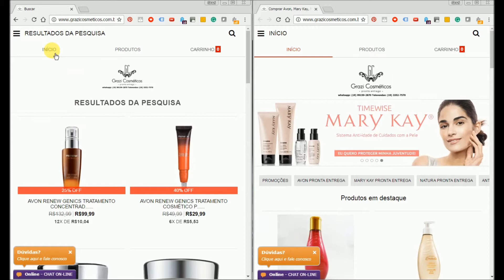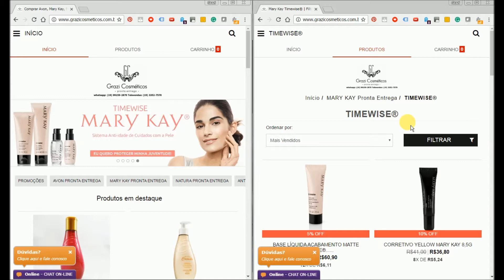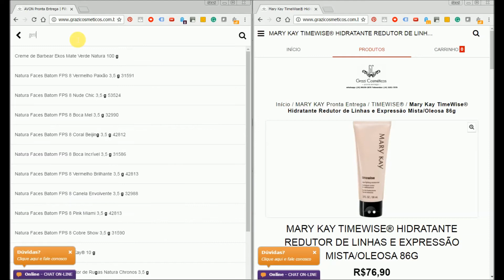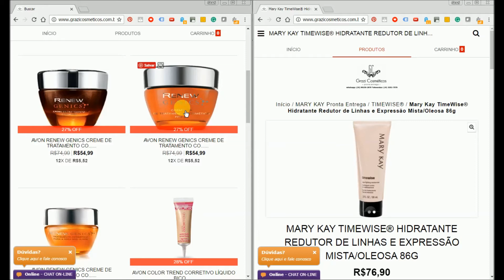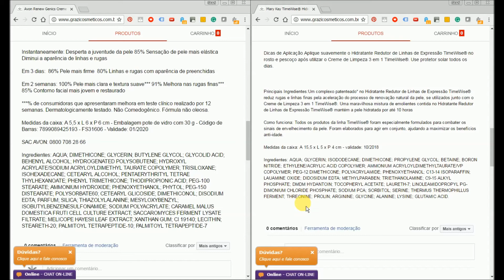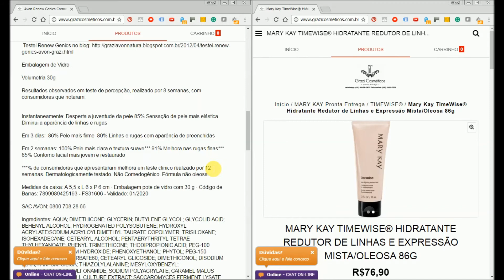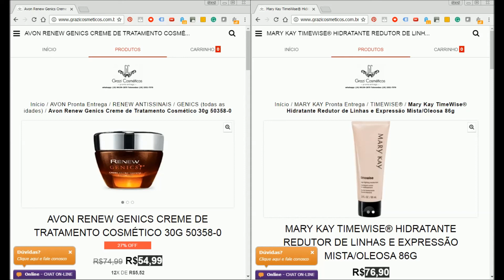Comparando Avon Renew Genics Antiidade x Mary Kay Timewise Antiidade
Bom dia! Boa Tarde! Boa Noite! Pessoal!
Sejam Bem Vindos ao nosso novo Vídeo no Canal Grazi Cosméticos
Se inscrevam para receber em primeira mão todas as novidades Avon, Natura, Mary Kay, Korres e Victoria’s Secret para você.
Hoje com mais um vídeo de Comparação de Produtos para você
Comparando a Linha Genics da Renew Avon e a Linha Timewise Mary Kay
Em comum:
Para todas as idades
Linha Completa com Creme Dia, Creme Noite, Serum, Limpeza e creme para área dos olhos
Vitamina A, Vitamina E, Retinoildes
Ambos são anti-rugas, hidratante, tem protetor solar para o creme do dia, e Vitamina C e Peptideos.
Forma de usar é igual nos dois tratamentos.
Diferenças:
Quantidade:  Genics – 30g  x Timewise – 88g
Preços: Genics – R$ 54,99 (R$ 1,83g)  x  Timewise – R$ 76,90 (R$ 0,87g)
Fator de Proteção Solar – Genics FPS 25 x Timewis FPS 30